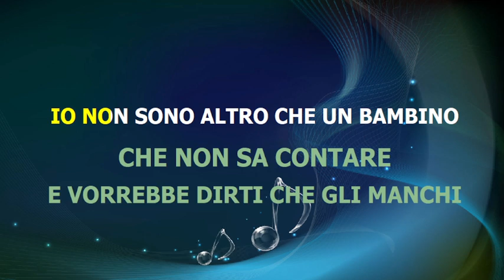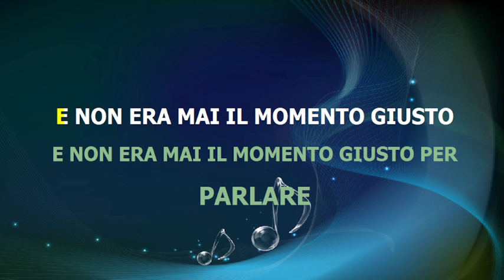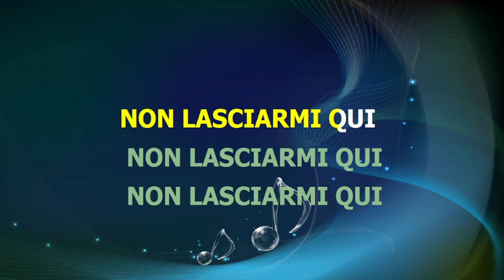I cugini di campagna - LETTERA 22 - karaoke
base midi karaoke testo accordi video